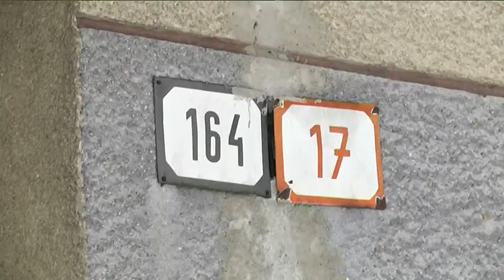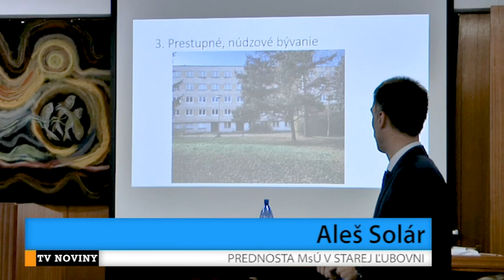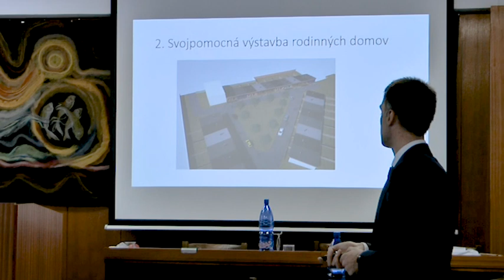Núdzový dom sa zbúra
A späť do súčasnosti na tú istú lokalitu. Dom č. 17, o ktorom sme hovorili pred desiatkou rokov ako o novinke, ktorá by mala pomôcť, sa musí zbúrať. Mestom kúpený a zrekonštruovaný dom je dnes v stave, keď už predstavuje aj zdravotné a život ohrozujúce riziko pre nájomníkov.